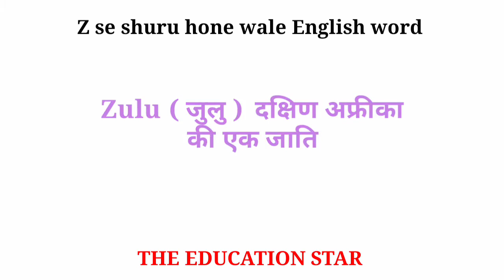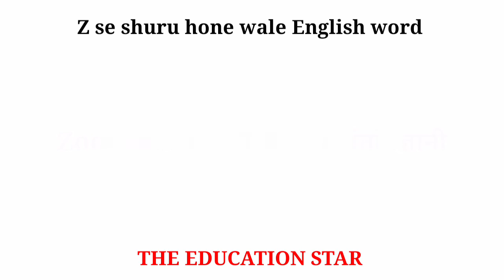z se shuru hone wale English word । z se word। z se meaning। English word starting with z।by Dev sir